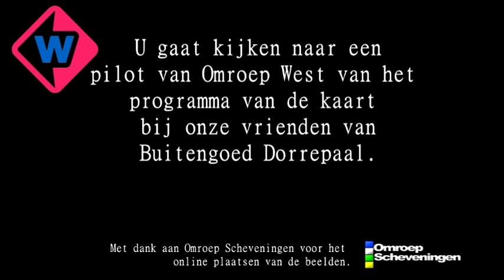Omroep Scheveningen - PILOT OMROEP WEST "Van de Kaart bij Buitengoed Dorrepaal"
Dit is een Pilot van Omroep West van het programma: Van de kaart bij Buitengoed Dorrepaal, welke uitgezonden zou worden op 5 maart 2015.